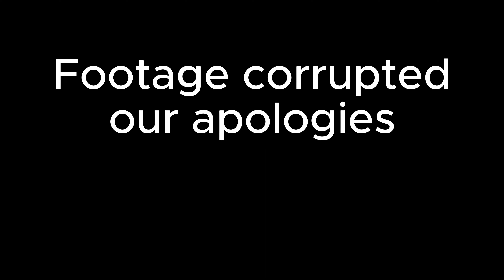Helmet Challenge (chicken EXTREME!!!)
Brought back an old classic with a BIG twist!
We're working hard on a new schedule that will get videos out much more frequently.